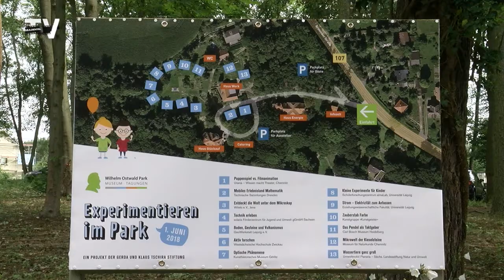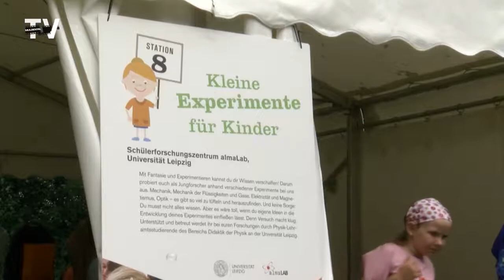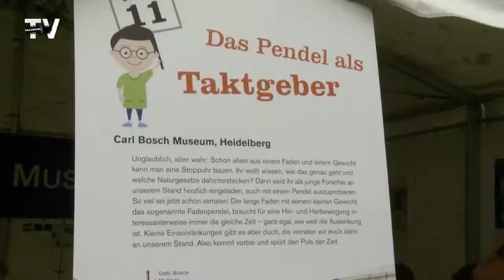Nachwuchsforscher tummeln sich im Wilhelm-Ostwald-Park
Unter dem Motto „Versuch macht klug“ konnten sich kleine Nachwuchsforscher im Kindertag im Wilhelm Ostwald Park austoben. Verschiedenste naturwissenschaftliche Experimente warteten auf die vielleicht Wissenschaftler von Morgen.